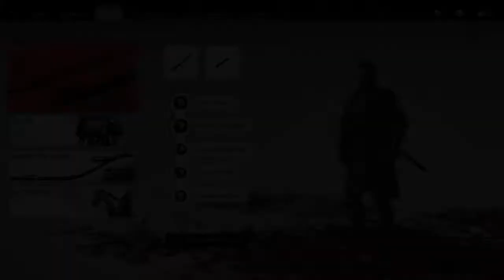Ghost Of Tsushima- How To Get Charm Of Mizu-No-Kami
This video shows the location of the Charm Of Mizu-No-Kami in Ghost Of Tsushima